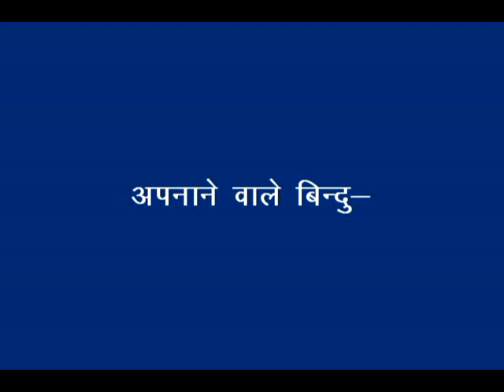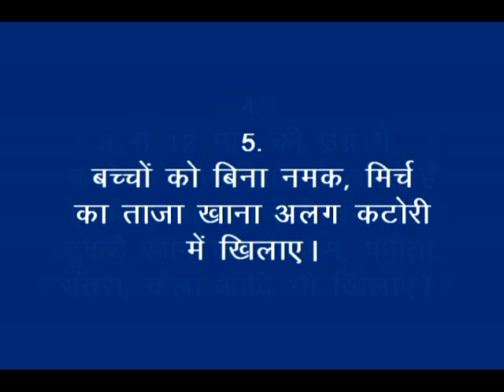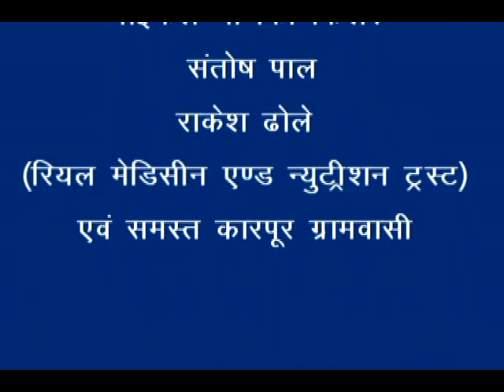Complimentary feeding for 6 to 12 months children _Nimari_RMNT & DG_Khandwa (M.P.)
This video provides basic information about complementary feeding for infants 0 to 6 month & 6 to 12 month. The message of this video aims to provide mothers with the correct number of feeds, when to initiate complimentary feeding, and proper IYCF practices. For more information and related videos visit us